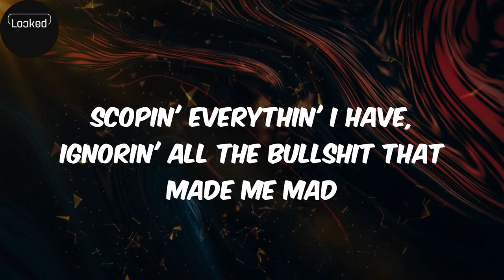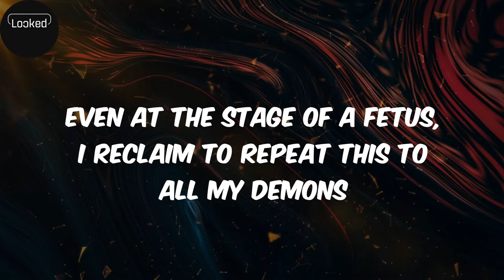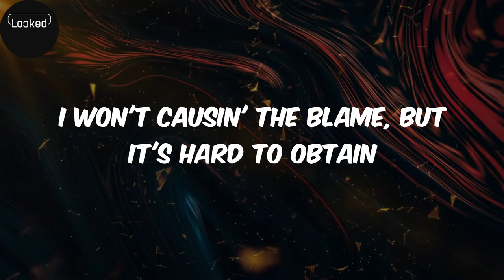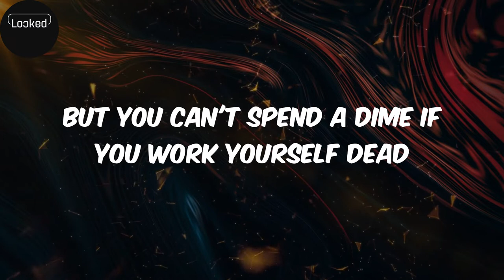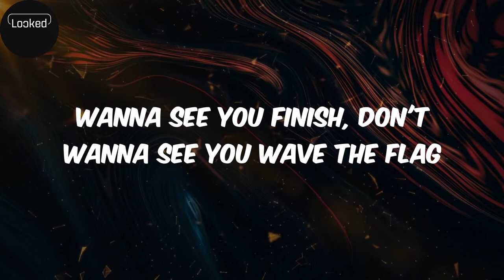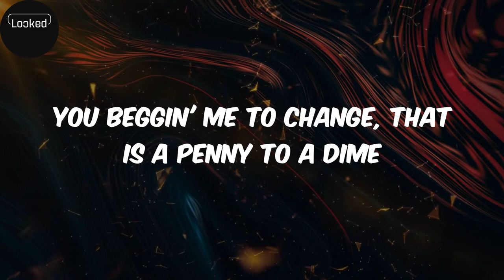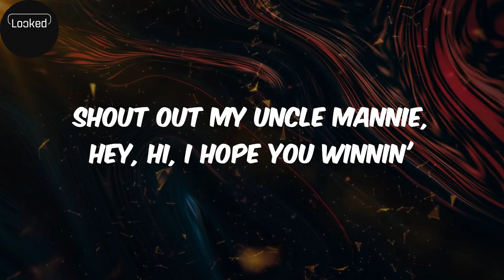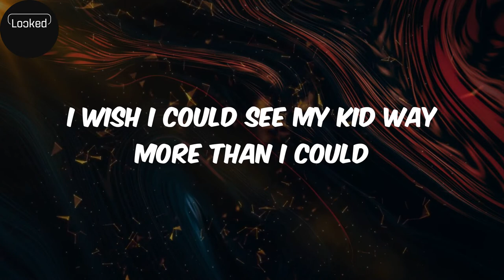The Glory (lyrics) - Flatbush Zombies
Lyrics:
You see us as winners, when do we ever win?
When am I even good enough? Acknowledge your friends
Sometimes things get broken and we argue again
Spent the last twenty minutes holdin' the side of my head
I'll explain it as takin' cash on culture from the poachers
Scopin' everythin' I have, ignorin' all the bullshit that made me mad
Killin' coral reefs, smokin' weed too fast
Almost got skipped, bitch I read too fast, I don't bleach my past
These are the titles G's supposed to have, cold in the summer
Sweatin' bullets out on Flatbush Ave
Spirit like I got a platinum plaque, modern acrobat, the mass effect
I sharp shoot 'em, make them tap the mat, so accurate
We represent the illest seniors, small demeanors
Tellin' lies inside this room of cheaters
Even at the stage of a fetus, I reclaim to repeat this to all my demons
That's pigeon-holin' your genius and feedin' right into weakness
How can he write his thesis? He don't believe in Jesus
Sweetness, I'm almost speechless, for our future, egregious
We gotta pick up the pieces shawty, huh, I'm familiar with pain
Used to play by myself when they considered it lame
Do this thing by yourself, nothin' is ever obtained
Introverted but I'm emergin', the spark to the flames
I won't harp on a thin'
I won't causin' the blame, but it's hard to obtain
Wanna see you winnin', I wanna see you get the cash
Wanna see you finish, don't wanna see you wave the flag
Wanna see you try hard, wanna see you do it big
Rainin' champagne, huh, 'long as I could get a swig
I wanna see you winnin', I wanna see you get the cash
A real friend'll kill you if you asked him to
Instead of stabbin' on the back of you
Just tryin' to get ahead
But you can't spend a dime if you work yourself dead
We are so deep in love with the sinner but not the sin
How could she turn my king size into a waterbed? Damn, I'm just sayin'
Kick her out the crib and scream, "Baby come back"
Then kick her out again, I'm just crazy like that
Bitches fall in love with a nigga out of his mind
And I fall so deep into lust with a chick with a big behind
My ex left 'cause I ain't got no hits
I heard her new boyfriend lumpin' her up with his fists
But hey, you got what you asked for, I'm petty as shit
That's some food for thought, I let you do the dishes
I'm Faizon with no love, give love with a golden glove
I'm the man with a golden gun, black man under golden sun
I'm shinin', Jack Nicholson, wishes where my nickels went
Kisses on my mistletoes, did I have a Christmas? No
But I had a misses though, believe me, shoulda vacay'd in Tahiti
Wishin' you were dyin' with me, sweet as hugs and diabetes
Leave me, love me, touch me, cut me, lustin'
Fuck me, busty, dusty, old and crusty
Baby, do you mind if I revise what's in your mind?
You see my call declined because a certain point in time
I'm hopin' every line it hits like millimeter nine
You beggin' me to change, that is a penny to a dime
The realness in my spirit always gets you every time
Optimistic like Optimus, we ain't even reached our prime
Roses are red and violence leads to violins
End of discussion, I hope that we could still be friends
Don't take this shit for granted, I'm blessed just like my granny
Shout out my Uncle Mannie, hey, hi, I hope you winnin'
Gia, I hope you listenin'
And Tommy hold your head, man fuck that heart condition
Rihanna like my big momma, we call Penny Big Momma
She like a hundred years old, that's a real old-timer
Uncle Karl you in a better place
Just know the pictures that you took gon' live forever and a motherfuckin' day
Rest in peace Uncle Rob, we miss you, bless your heart
Rihanna and my grandmomma took me in from the start
Aunt Marie beatin' cancer, givin' everythin' she had
My cousin Calvin showed me swag, my cousin Hebrew showed me straps
Me and J used to hustle, he had that white, I had that green
Who got them pills? We in 4-3, lil niggas on the scene
God said four knives, that's one for each pocket
Gonna need nine lives if you get out of pocket
If I see cousin James, I'll knock his eyes out his socket
Diamante hold me down like I ain't got a wallet
Rest in peace to my sweet great-grandma Grace
I wish my momma was alive if I could see her face
My grandfather used to say when I fucked up
That I was just like my momma, tough love
I wish I could see my kid way more than I could
My baby momma holdin